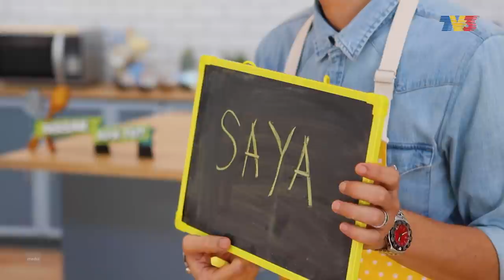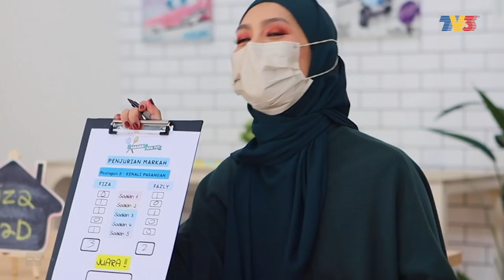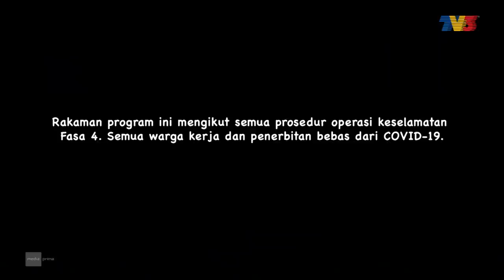[FULL] Masak Apa Tu? (2021) | Ep 5 - Fiza Frizzy X Fazli Zulkifli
Masak Apa Tu? Sebuah program masakan yang menampilkan barisan artis tanah air, dengan mempamerkan bakat memasak bersama-sama keluarga mereka. Jom saksikan keletah mereka beraksi di dapur dalam MASAK APA TU?

Pasangan Selebriti: Fiza Frizzy X Fazli Zulkifli
Juri: Nana Mahazan